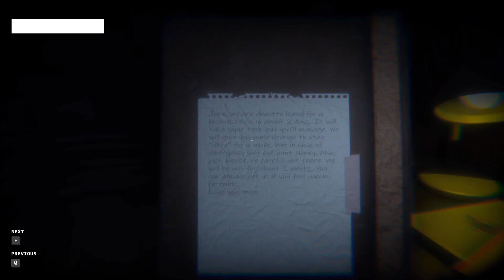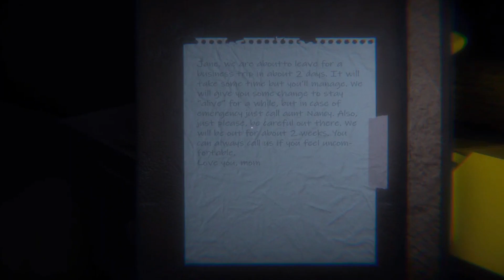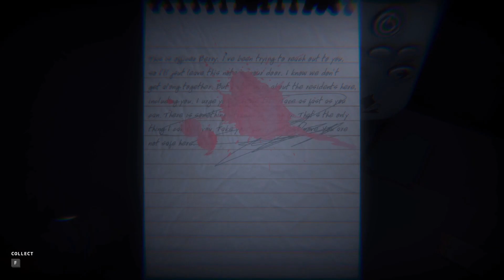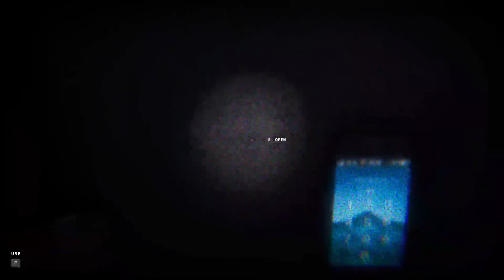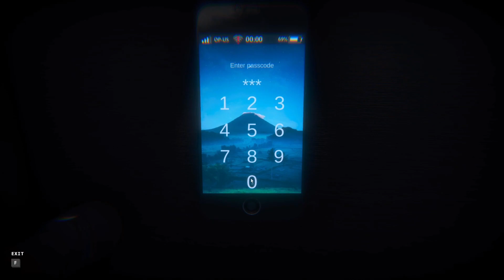she was way too excited | The Escape: Together Part 1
she pretty annoying fr